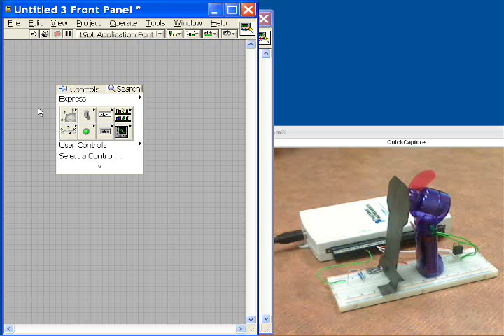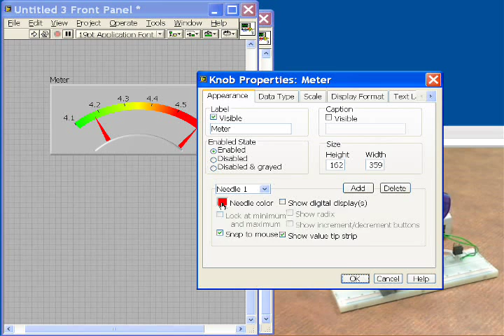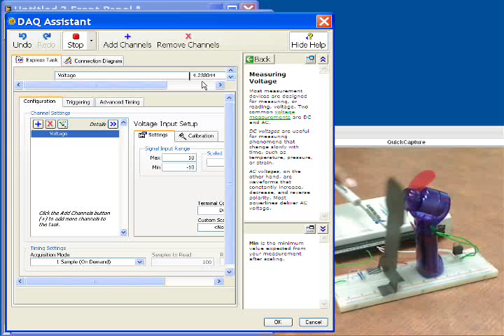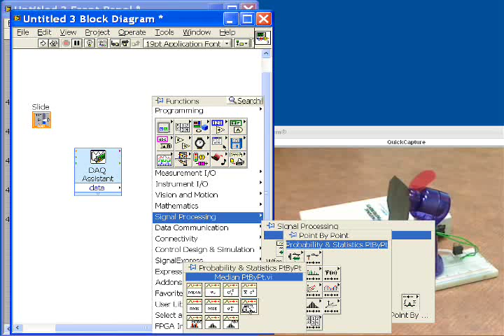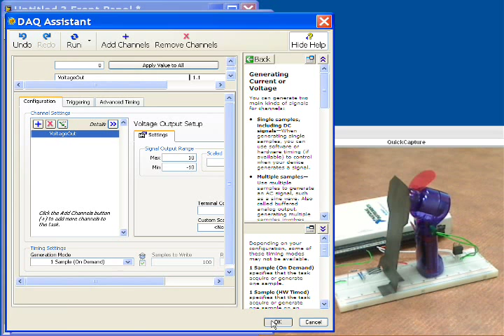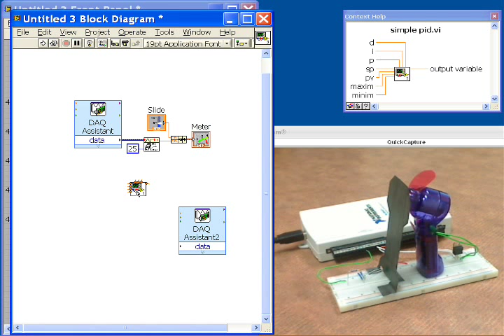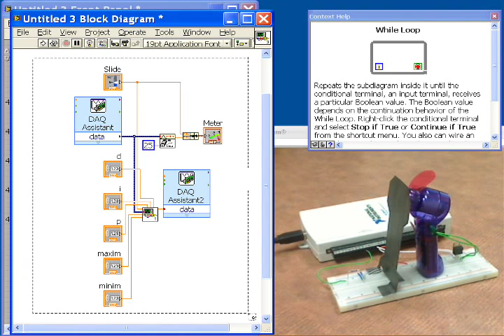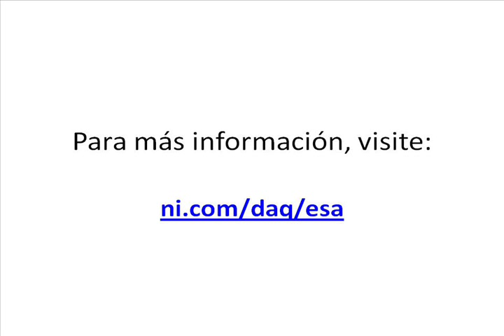Aplicación Control PID-USB 6211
Visite para aprender acerca del dispositivo USB 6211 de National Instruments.
Este VI usa PID en un lazo de control cerrado para mantener la posición de un deflector de luz. La posición del deflector la lee un sensor de efecto tipo Hall conectado a una de las entradas análogas y la velocidad del abanico la determina el resultado de nuestro algoritmo PID conectado a una de las salidas analógicas del dispositivo.